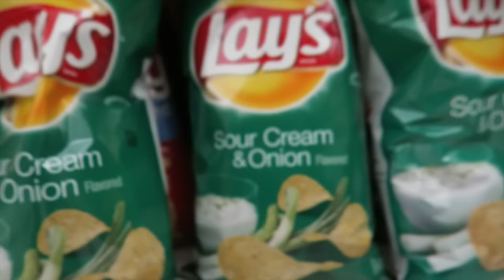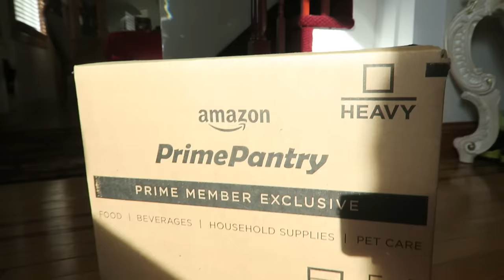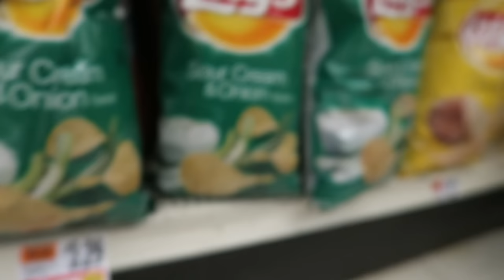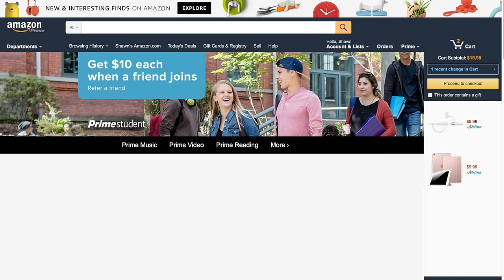Amazon Pantry VS Grocery Store! (Who's Really Cheaper?)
Are the prices really lower on Amazon Pantry than the local Grocery Store.

- SimplyPops ★
If you're reading this I SALUTE you!